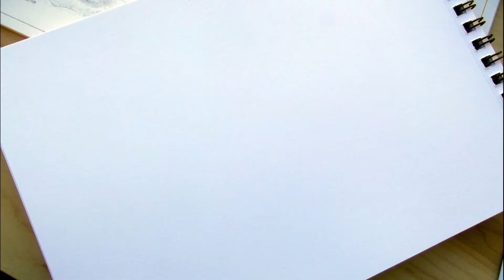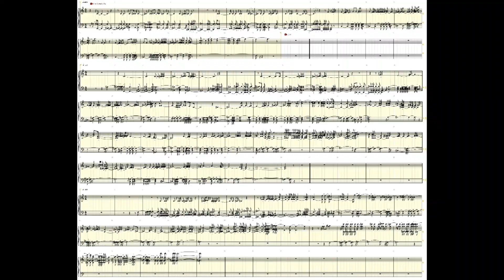Alba. Flor de la Luna (Primer concept-art) - Flower of the Moon (First concept-art)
El primer concept-art que he dibujado, y el primer dibujo de este año 2022. También es la ilustración de mayor dimensión que he dibujado, A4. Todo en este dibujo simboliza algo, la composición, los elementos, los detalles, los colores (estudié sobre psicología del color y las emociones y sentimientos de cada color). Está inspirado por Alba, una artista multidisciplinar que tiene una increíble capacidad de expresión en diferentes medios y estilos, en especial en cuanto a emociones, gestos, anatomía y colores.
La canción la compuse con violines, oboe, flauta, piano y guitarra eléctrica. Simboliza buenos deseos y el derrotar las dificultades, mediante la magia del color, de la creatividad. La titulé "La luz de Alba".

//The first concept-art that I have drawn, and the first drawing of this year 2022. It is also the largest dimension illustration that I have drawn, A4. Everything in this drawing symbolizes something, the composition, the elements, the details, the colors (I studied color psychology and the emotions and feelings of each color). It is inspired by Alba, a multidisciplinary artist who has an incredible capacity of expression in different media and styles, especially with emotions, gestures, anatomy and colors.
I composed the song with violins, oboe, flute, piano and electric guitar. It symbolizes good wishes and to defeat the difficulties, with the magic of the colour, and the creativity. I titled "Alba's light".